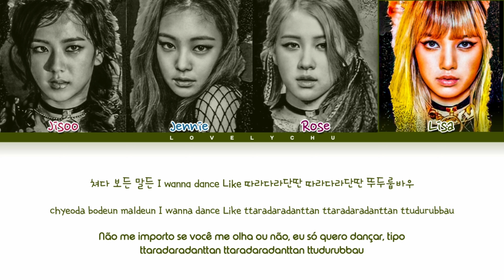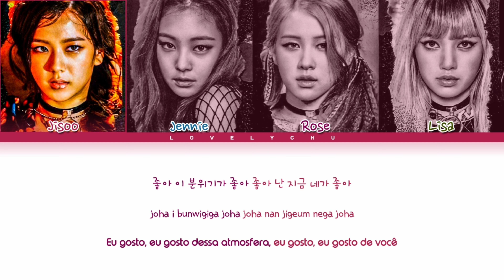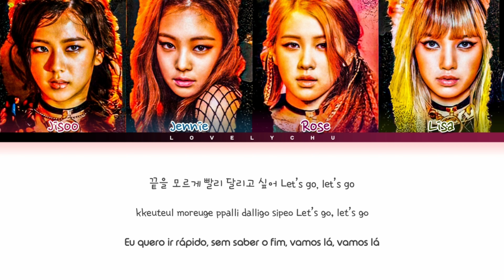BLACKPINK (븍랙핑크) — 'Boombayah' (봄바야) | Color Coded Lyrics 가자/Han/Rom/Pt-Br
⇨ Artista: BLACKPINK (븍랙핑크)
⇨ Álbum: Square One
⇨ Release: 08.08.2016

⇨ Membros ⇦

Jisoo, Jennie, Rosé & Lisa

⇨ Sobre Mim ⇦

⇨ Bias/Utt: Rosé/Jennie
⇨ Idade:
⇨ Boy or Girl:

⇨ TAGS ⇦

⇨ TAGS ⇦

ᴀʟʟ ʀɪɢʜᴛs ᴛᴏ : YG

• ᴇ́ ᴀᴘᴇɴᴀs ᴜᴍ ᴛʀᴀʙᴀʟʜᴏ ᴅᴇ ғᴀ̃ ᴘᴀʀᴀ ғᴀ̃, ɴᴀ̃ᴏ ʜᴀ́ ɪɴᴛᴇɴᴄ̧ᴀ̃ᴏ ᴅᴇ ʟᴜᴄʀᴀʀ ᴇᴍ ᴄɪᴍᴀ ᴅɪssᴏ •